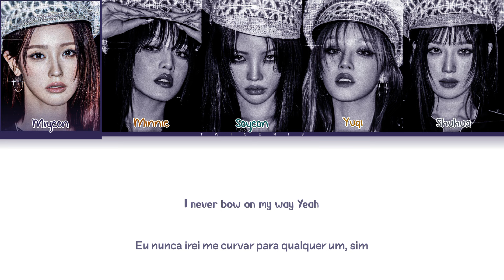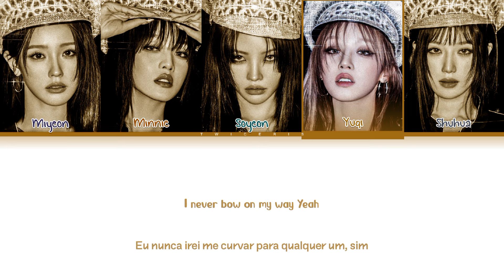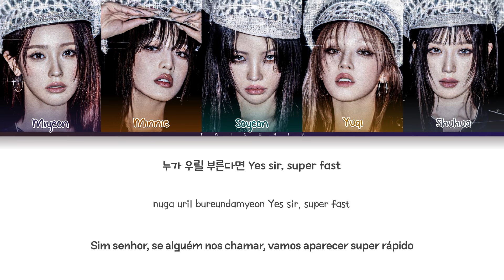(G)I-DLE ((여자)아이들) - 'Super Lady' Lyrics | Tradução/Legendado (Color Coded Lyrics)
𝗢𝗕𝗦: É apenas um trabalho feito de fã para fã, não há nenhuma intenção de lucrar em cima disso.

⌗      ⚠️     𝗔𝘃𝗶𝘀𝗼𝘀      ✶

• NÃO AUTORIZAMOS A REPORTAGEM DE ALGUM DE NOSSOS VIDEOS

• Grupo/Artista: (G)I-DLE ((여자)아이들)
• Álbum: 2
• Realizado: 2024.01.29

👥   ★  𝗠𝗲𝗺𝗯𝗿𝗼𝘀   ⍝   ᠀

Miyeon, Minnie, Soyeon, Yuqi & Shuhua

𝗕𝗶𝗮𝘀: Minnie
𝗨𝘁𝘁: Shuhua

(＃`Д´)   🌧️   𝗔𝗯𝗼𝘂𝘁 𝗠𝗲

- Menino

★ Você tem quantos anos?

- 15

- Lucca

★ Onde posso te encontrar?

- O insta do meu canal está na minha bio, podem tirar suas dúvidas por lá!

(＃`Д´)   🌧️   𝗔𝗯𝗼𝘂𝘁 𝗠𝗲

gidle
super lady
2

Amo vocês! 💜